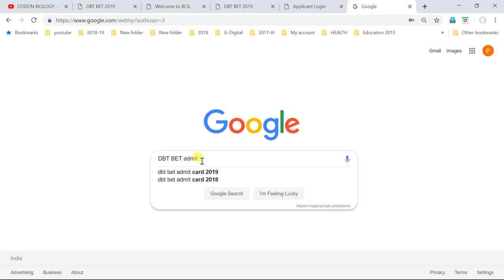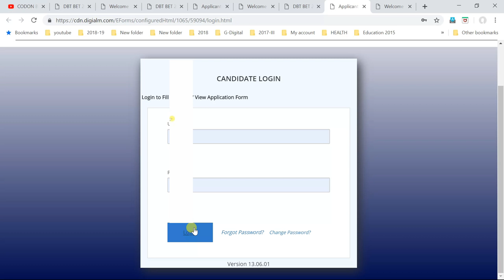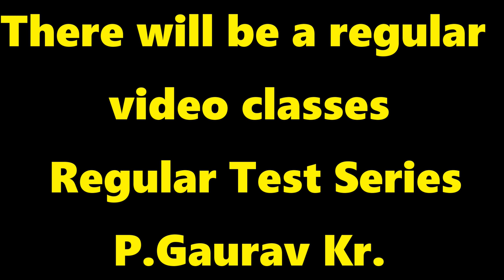How to Download DBT JRF 2019 Admit Card II Join For CSIR June 2019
This Video is about How to download the Admit card of DBT BET JRF 2019, I made this video because , on the site of BCIL there was no direct link for Admit card download. It may be difficult  for new aspirant . I try to make it easy for you all.
Link for Admit card download -
Click on i Botton and tell me if you are interested for CSIR june 2019.
My Video link for DBT series -